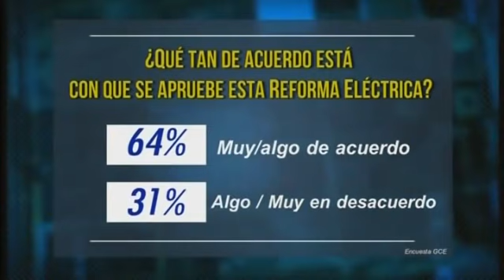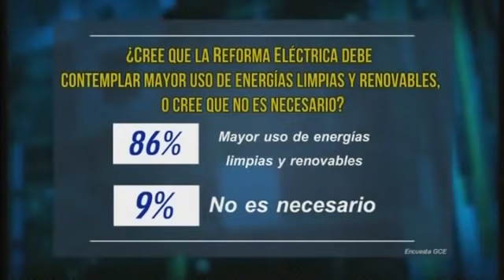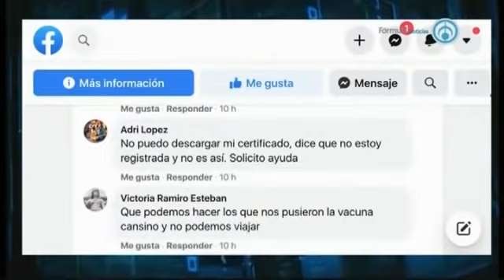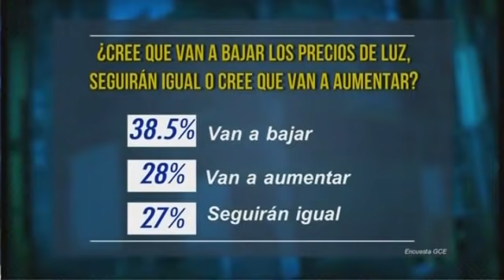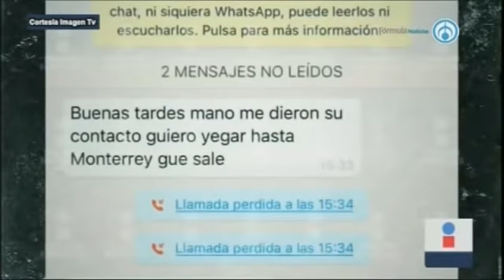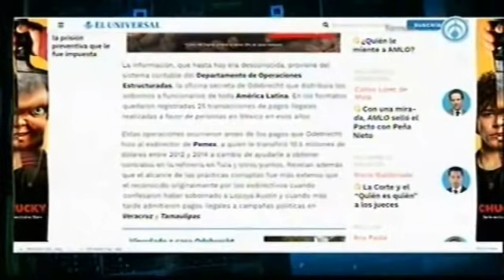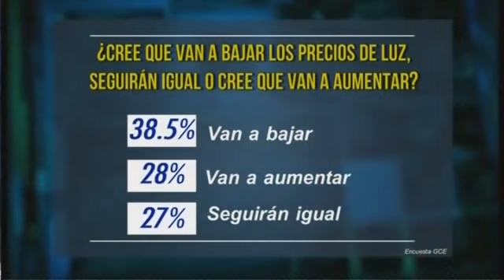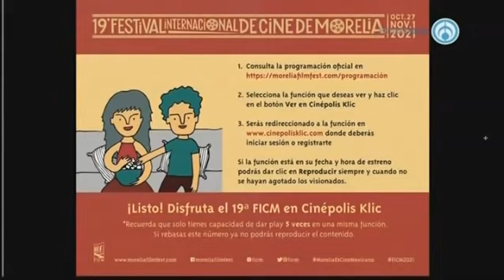Ciro Gómez Leyva por la mañana | Noticias 27 de octubre 2021